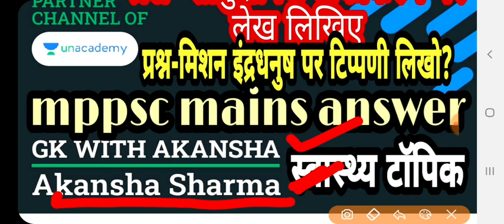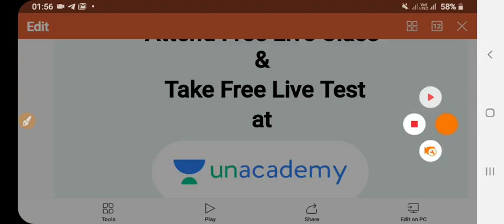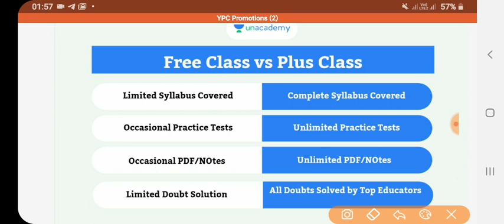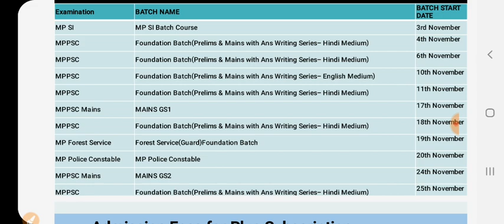स्वास्थ्य नोट्स,बैकल्पिक टीकाकरण,भारतीय परिदृश्य मे टीकाकरण,मिशन इंद्रधनुष,mppsc mains answerwriting